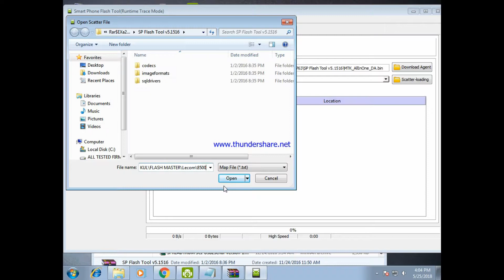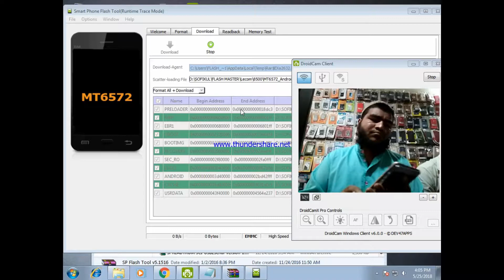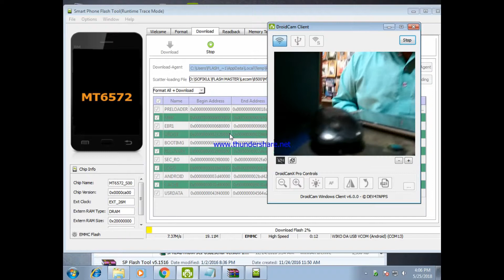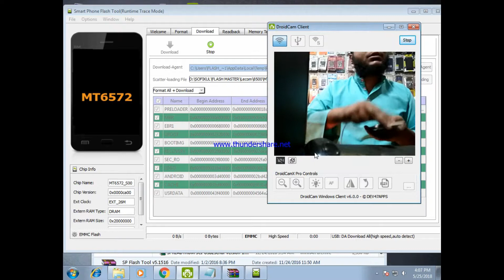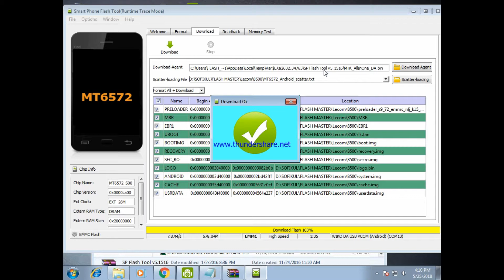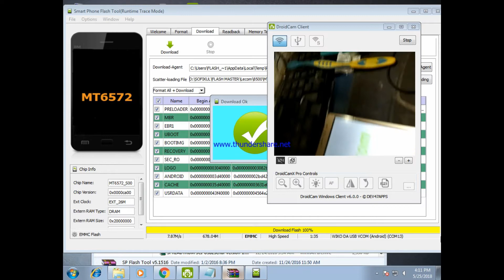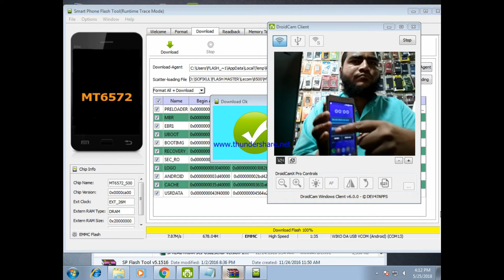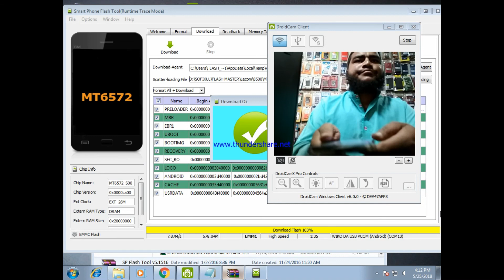LECOM 8500 DEAD & LCD FIX MT6572 FLASH FILE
LECOM 8500 FLASH FILE FIRMWARE MT6572 NAND STOCK ROM